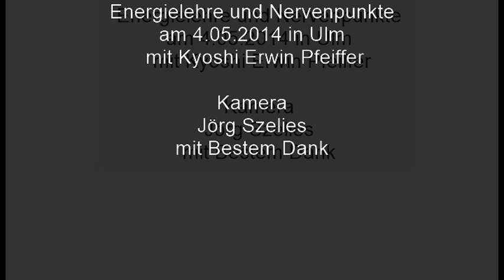Energielehre Nervenpunkt Seminar am 4.05.2014 in Ulm mit Kyoshi Erwin Pfeiffer